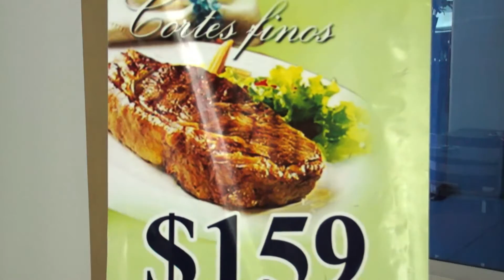hotel espanol merida